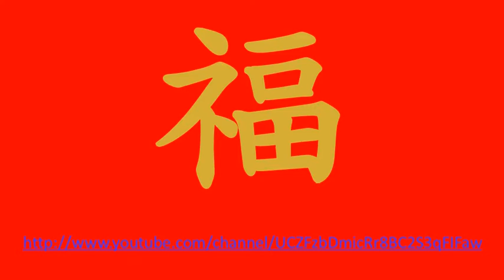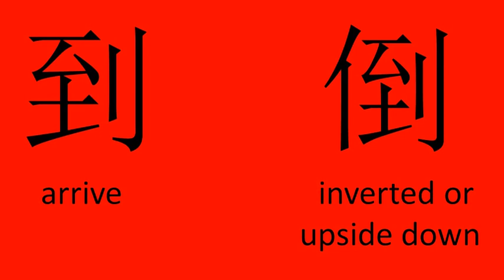B009: Why is Chinese character written "upside down"? (為何中文字「倒」著寫呢？)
春節如意, 幸福平安

One way of Chinese celebrates Chinese New Year is by using Chinese characters in a specific way. Find it out in this video.

Due to the very limited resources we have, for the content quality improvement, we really appreciate your support through this link:

For another option, please refer to further details in the Channel Description.